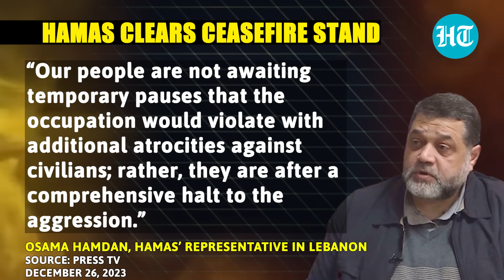‘Don’t Want Israel's...': Hamas Stands Firm On Ceasefire Conditions Despite Rising Toll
Hamas has once again cleared its stand on a possible ceasefire in Gaza, stating that it doesn’t want a “temporary” truce rather a “comprehensive halt” to the war. “Our people are not awaiting temporary pauses that the occupation would violate with additional atrocities against civilians; rather, they are after a comprehensive halt to the aggression,” said Osama Hamdan, Hamas’ representative in Lebanon.